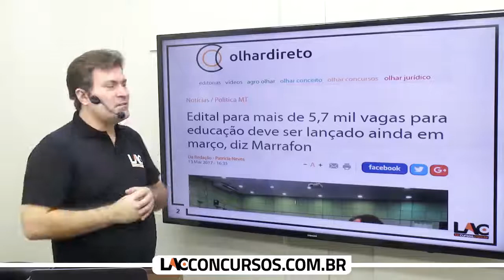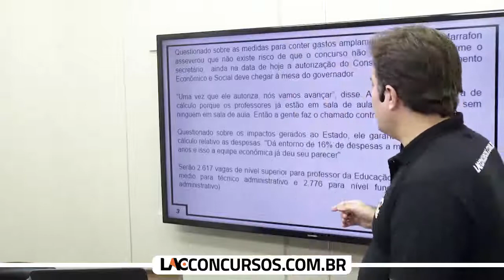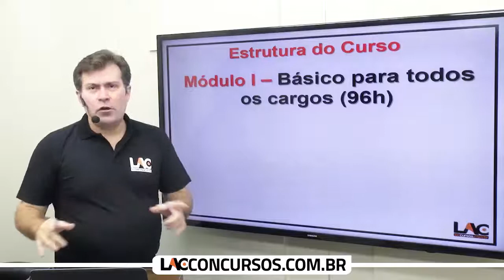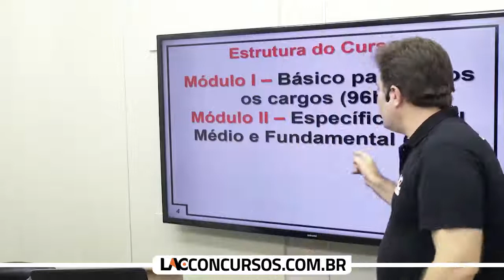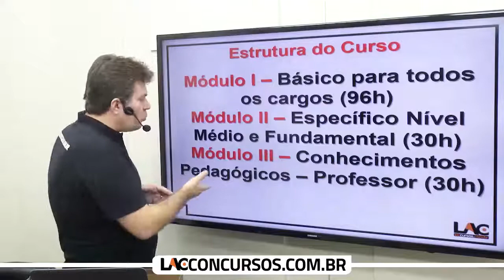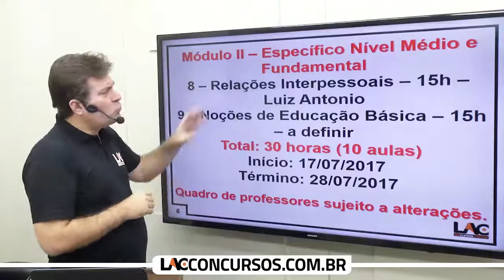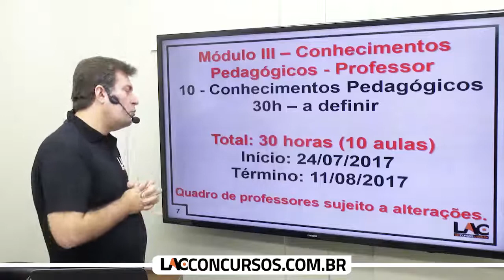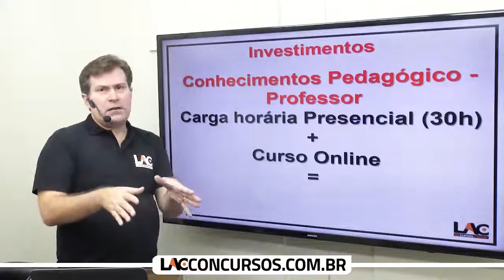Curso PRESENCIAL - SEDUC MT 2017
Curso Presencial para a SEDUC MT (PRÉ-EDITAL/CONCURSO AUTORIZADO)
Cargos:
- Conhec. Pedagógicos p/ Professor